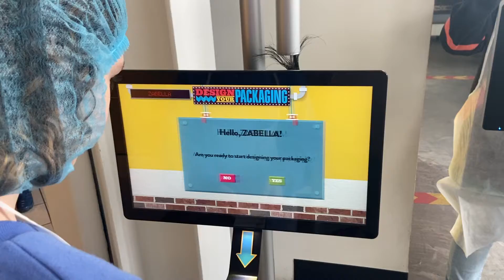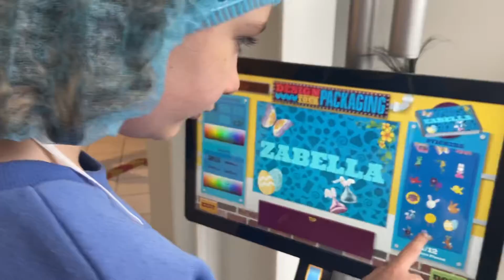Candy Bar Wrapper